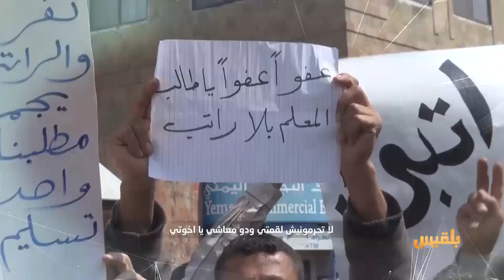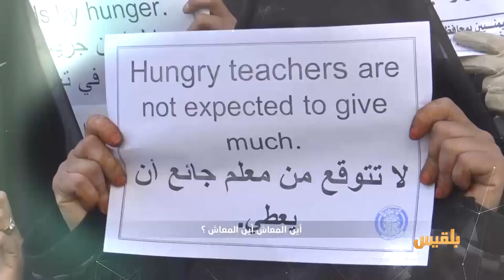برومو اين المعاش يا دولتي؟